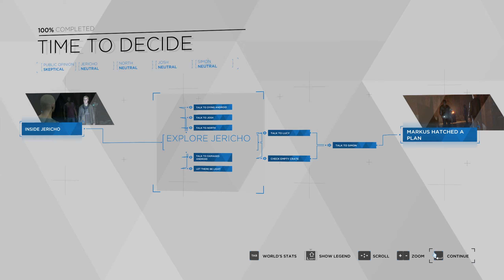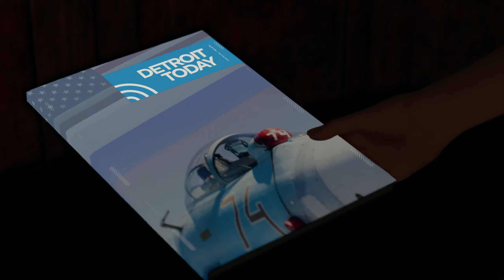Detroit Become Human (2019) - before you buy - Lets Play 4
Detroit: Become Human (Metacritic 80%)

is a 2018 adventure video game developed by Quantic Dream and published by Sony Interactive Entertainment. The plot follows three androids: Kara (Valorie Curry), who escapes her owner to explore her newfound sentience and protect a young girl; Connor (Bryan Dechart), whose job is to hunt down sentient androids; and Markus (Jesse Williams), who devotes himself to releasing other androids from servitude.

Detroit: Become Human was met with generally favourable reviews from critics, who praised the setting, visuals, story, main characters, their voice actors, the impact choices had on the narrative, and flowchart feature, but criticised the motion controls, mishandling of historical and thematic allegories, and aspects of the plot and characters. In addition to being Quantic Dream's most successful launch, the game is also the company's best-selling game, with sales exceeding 6 million.

Contents

Gameplay

Connor in a hostage negotiation
Detroit: Become Human is an adventure game played from a third-person view, which is subject to a set and controllable perspective. There are multiple playable characters who can die as the story continues without them;as a result, there is no "game over" message following a character's death.[11] The right analogue stick on the DualShock controller is used to interact with objects and observe one's surroundings, the left is for movement, and R2 scans an environment for possible actions; the motion controls and touchpad are also employed. Via quick time events and dialogue decisions, the story will branch out depending on which choices are made. These can be viewed in a flowchart during and immediately after a given chapter; the player can rewind to certain points in the story to reshape decisions in the event of regret. Certain scenes feature countdowns, which force quick action.Levels abound with magazines for players to read. The playable characters are:

Synopsis
Caretaker android Markus and his owner return home and alert the police of a suspected burglary. In confronting the perpetrator, Markus bypasses his programming, thereby becoming a deviant android with full autonomy, leading the police to shoot him at arrival. Markus awakes in a landfill of broken androids and, after escaping, discovers Jericho, a wrecked ship and safe haven for deviants. There, Markus rallies the others to fight for their rights. They perform several acts of civil disobedience, which catch the public's attention and get more androids to join.[33][34][35] This culminates with the FBI attacking Jericho. If he survives, Markus and the others set up a final march, resulting in either a war breaking out or the president opening peace talks.